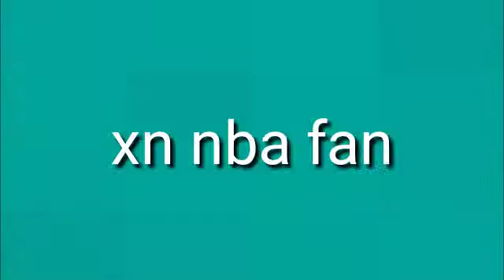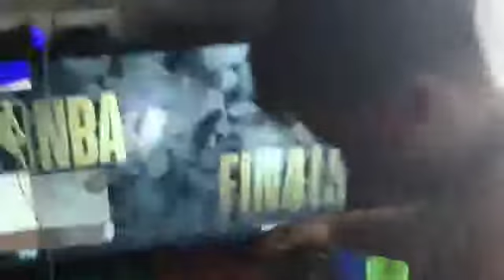funny nba 2k19 game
i just film at the new house